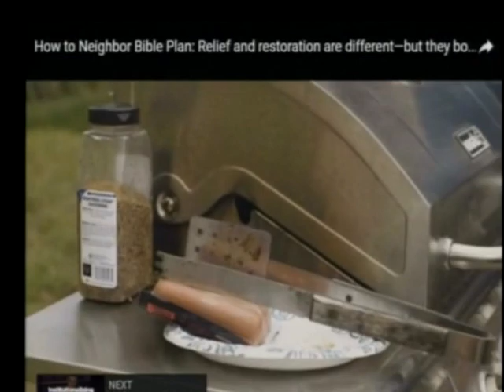Easter Neighbors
Hilltop United Methodist Church
Youth Director EJ Lee
Sermon for Sunday, May 8, 2016, 10:30 AM
Scripture Text - Luke 10:25-37